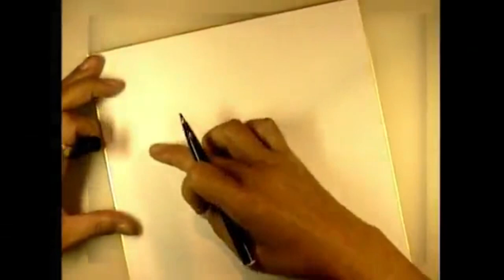Keisuke Itagaki drawing Baki and Hanayama (2012)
Itagaki drawing in "Rieko Saibara's Life Drawing Skills Showdown Live"